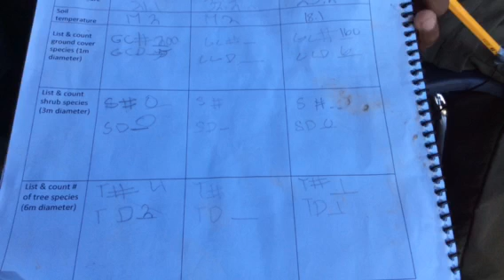Eric Eco Surveyor 2018